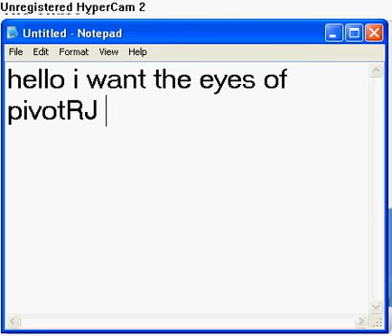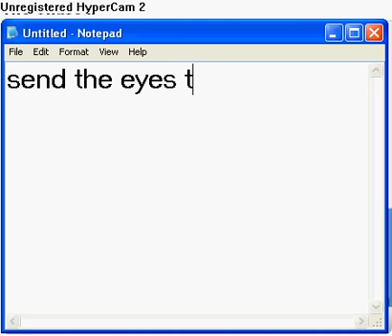I want those eyes!!!!!!!!!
i want pivotRJ eyes!